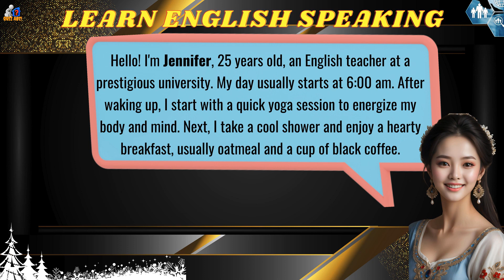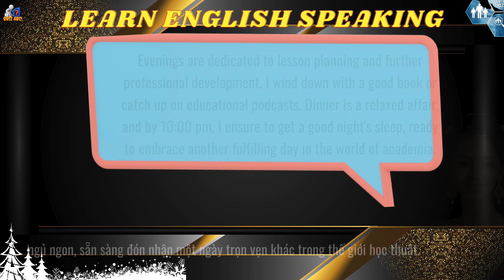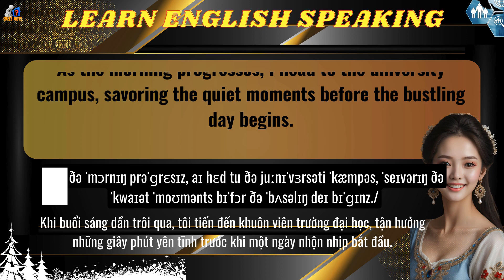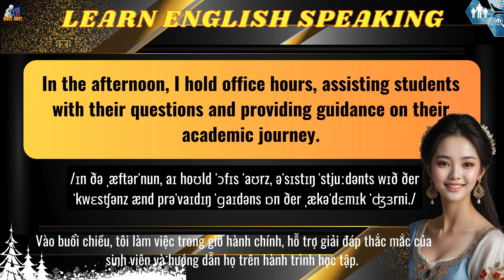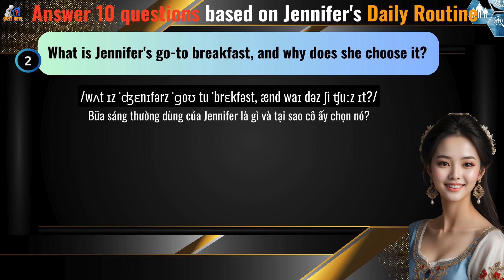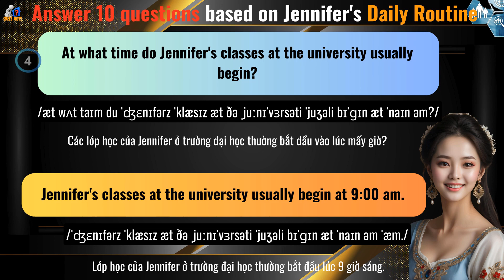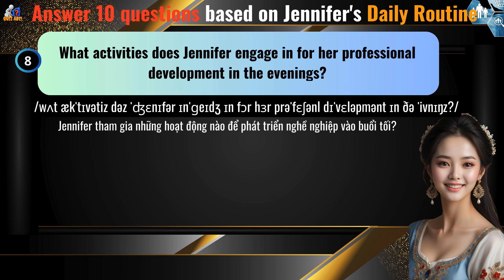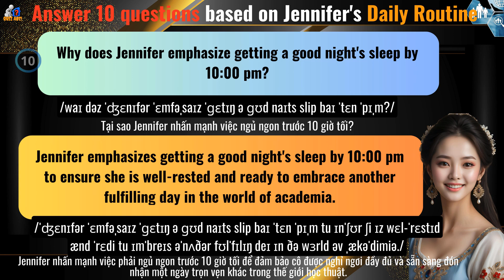Talk About Your Daily Routine in English | Improve your English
Let me know your answer and write it down in the comments section below.
❤️ I fell into a state of stress, fatigue, insomnia and pressure from life... when I got burned and my hands curled up. With the hope that instrumental music will help me escape my current adversity and will be beneficial to me and everyone else, helping me sleep easier.